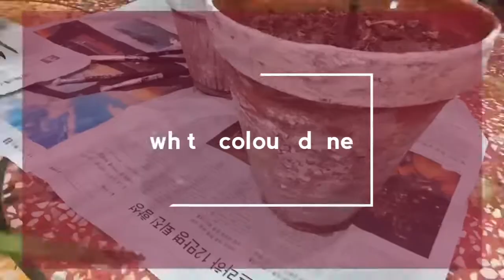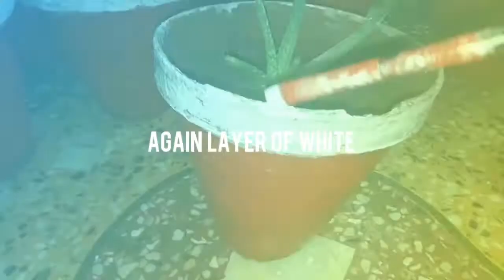Creative idea to decorate your home in less money 🔥